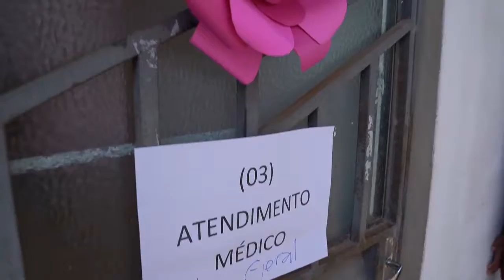AÇÃO SOCIAL PRESTA ATENDIMENTOS À POPULAÇÃO DA ZONA OESTE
Cerca de 80 famílias do bairro Operário foram beneficiadas com vários atendimentos durante uma ação social neste fim de semana.